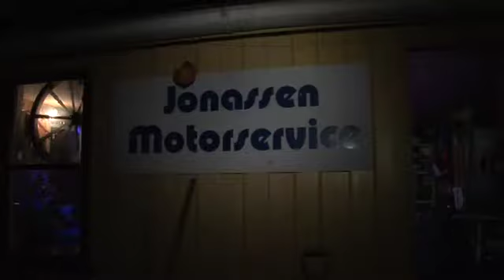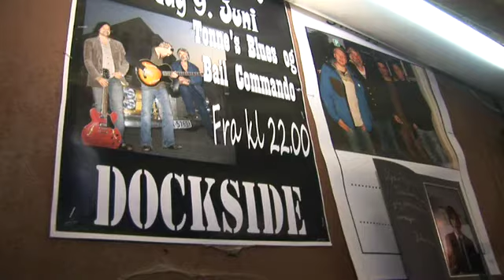Electric Dogs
Øving